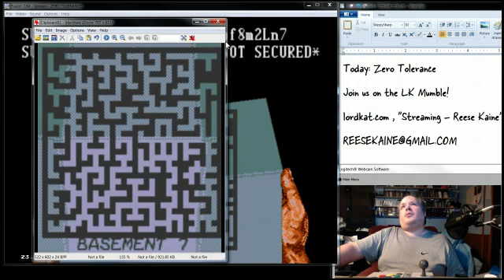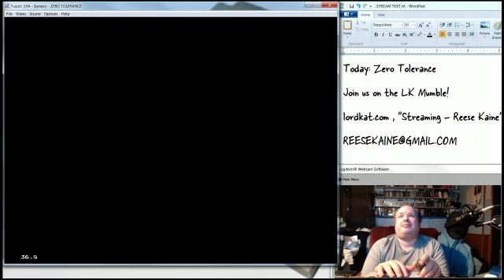Zero Tolerance (Genesis)(Part 11)